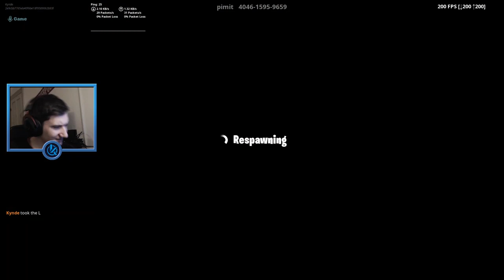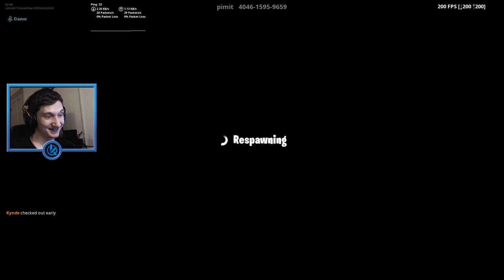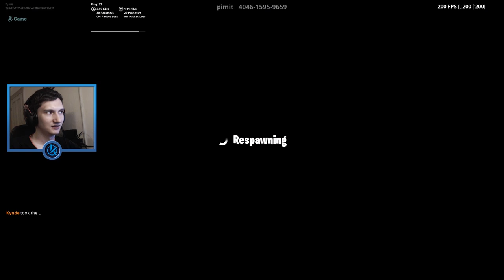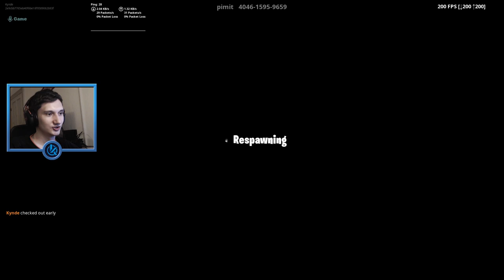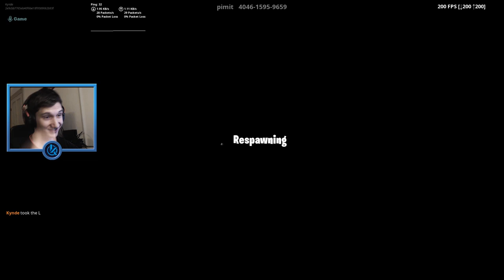GRAVITY SWAP DEATHRUN! (MED FACECAM) - Dansk Fortnite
Support-a-Creator-kode: Kynde